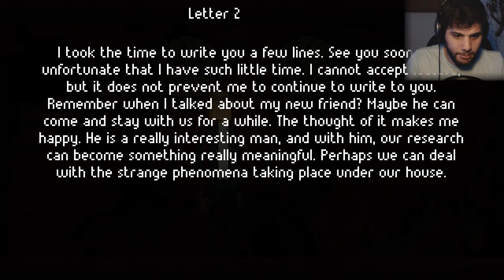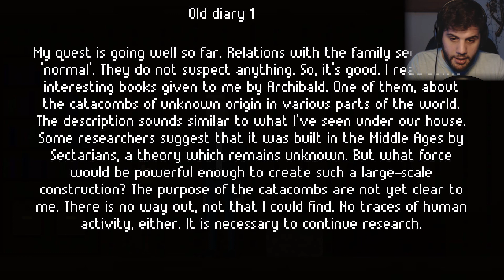IN THE ABSENCE OF LIGHT | Nyctophilia | Part 1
In the absence of light darkness shall prevail...and i shall find the true meaning of myself.